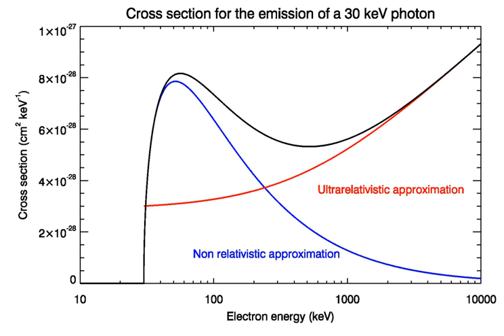Bremsstrahlung | Wikipedia audio article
00:02:12 1 Particle in vacuum
00:02:57 1.1 Total radiated power
00:12:22 1.2 Angular distribution
00:16:19 2 Thermal bremsstrahlung
00:39:37 2.1 Relativistic corrections
00:40:22 2.2 Bremsstrahlung cooling
00:41:10 3 Polarizational bremsstrahlung
00:42:29 4 Sources of bremsstrahlung
00:42:39 4.1 X-ray tube
00:47:16 4.2 Beta decay
00:48:09 4.2.1 Inner and outer bremsstrahlung
00:50:20 4.2.2 Radiation safety
00:51:10 4.3 In astrophysics
00:52:11 4.4 In electric discharges
00:53:06 5 Quantum mechanical description
02:07:11 6 Electron–electron bremsstrahlung
02:08:17 7 See also

- Socrates

SUMMARY
Bremsstrahlung (German pronunciation: [ˈbʁɛmsˌʃtʁaːlʊŋ] (listen)), from bremsen "to brake" and Strahlung "radiation"; i.e., "braking radiation" or "deceleration radiation", is electromagnetic radiation produced by the deceleration of a charged particle when deflected by another charged particle, typically an electron by an atomic nucleus. The moving particle loses kinetic energy, which is converted into radiation (i.e., a photon), thus satisfying the law of conservation of energy. The term is also used to refer to the process of producing the radiation. Bremsstrahlung has a continuous spectrum, which becomes more intense and whose peak intensity shifts toward higher frequencies as the change of the energy of the decelerated particles increases.
Broadly speaking, bremsstrahlung or braking radiation is any radiation produced due to the deceleration (negative acceleration) of a charged particle, which includes synchrotron radiation (i.e. photon emission by a relativistic particle), cyclotron radiation (i.e. photon emission by a non-relativistic particle), and the emission of electrons and positrons during beta decay. However, the term is frequently used in the more narrow sense of radiation from electrons (from whatever source) slowing in matter.
Bremsstrahlung emitted from plasma is sometimes referred to as free/free radiation. This refers to the fact that the radiation in this case is created by charged particles that are free; i.e., not part of an ion, atom or molecule, both before and after the deflection (acceleration) that caused the emission.